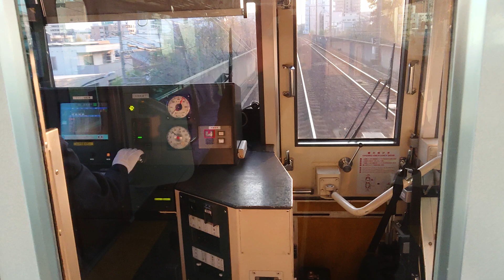名古屋鉄道名鉄４０００系日本車輌製造三菱製日立製作所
動画投稿フルハイビジョン原則として撮影機材ＳＯＮＹＸＰＲｌＡスマホですみなさまお知らせがあります名鉄瀬戸線ファンの人はよろしくお願いいたします僕の１億チャンネル登録よろしくお願いいたします僕の１億再生回数よろしくお願いいたしますぜひ見てくださいお願いいたします